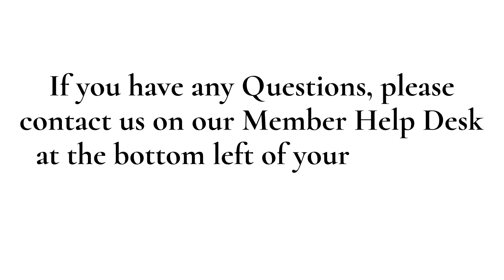Help Guide PC Search for People You Served With